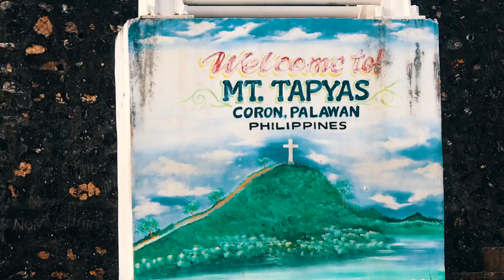Une dernière journée aux Philippines, CORON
C'est avec émotion que je partage le dernier Vlog aux Philippines..
Ces 21 jours passés là bas resteront, sans doute, parmi les meilleurs lors de mon TOUR d'ASIE!

It is with emotion that I share the last Vlog in the Philippines ..
These 21 days spent there will remain among the best during TOUR OF ASIA!

Mon Logo :
Figur